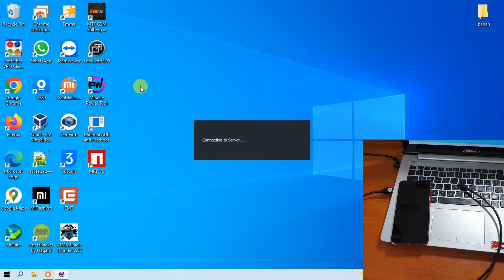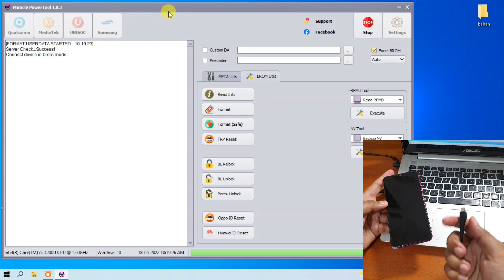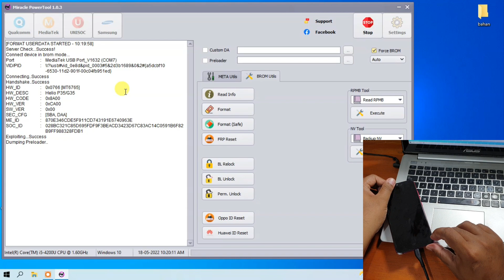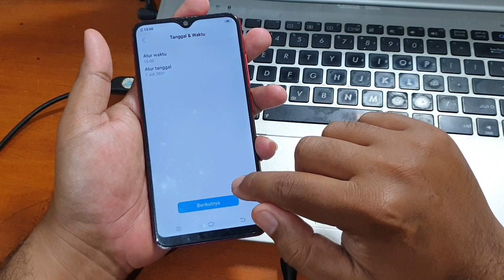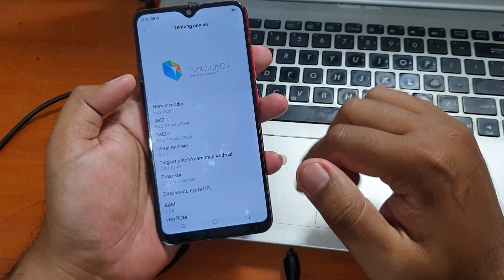Cara Unlock Vivo Y91c Lupa Kunci layar (vivo 1820) | Bukan Tool Gratis lagi wkwwk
Cara mengatasi Vivo Y91C (vivo 1820) Lupa kunci layar Sekaligus bypass Frp Google Gratis tanpa dongle. Untuk tool yang kita gunakan adalah Miracle Power Tool dan tool ini berbayar karena butuh aktivasi id untuk login. yang bisa diunduh pada tautan dibawah ini.